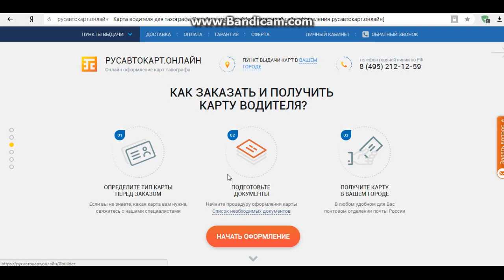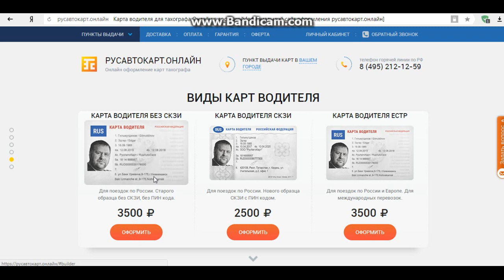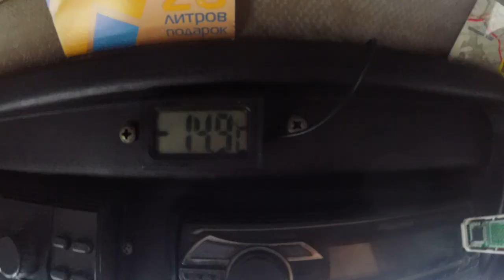РОССИЯ ДАЛЬНОБОЙ-ПЕШКОМ НА РАБОТУ!!!